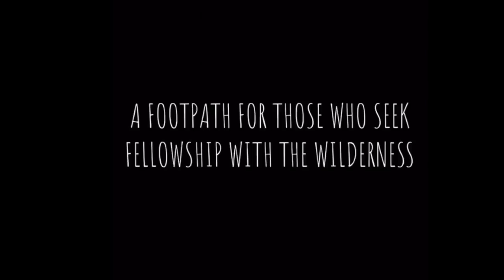2018 Appalachian Trail Thru-Hike [Mile 0-100]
A glimpse of the first 100 miles of our 2018 AT thru hike. [Best viewed in 1080p]

More post can be found on Instagram-